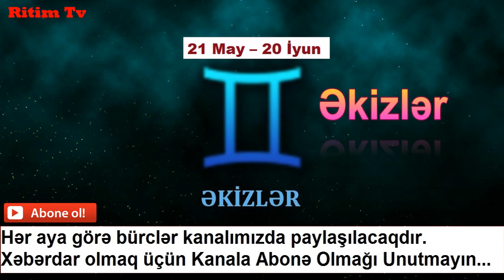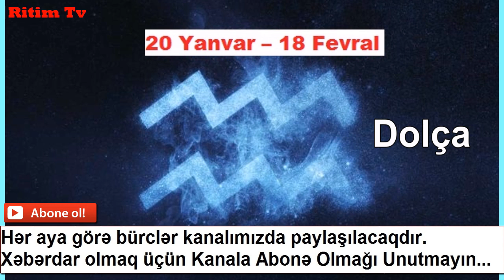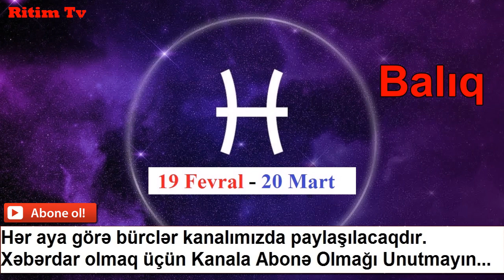Aylıq bürclər, noyabr ayı 2019-cu il üçün bürclər ( aylık bürç yorumu səsli)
Hər ayın bürcləri Kanalımızda.
Kanala Abonə Olmaqla Bürclər və Digər maraqlı videolar izləyə bilərsiniz.
Paylaşmaqı Unutmayın.

Əziz dostlar Uşaqlar üçün açdıqımız Kanala Abonə Olmağı Unutmayın.
Uşaqlarınız bu kanalda heyvanların,bitkilərin,meyvələrin adını örgənəcək.
Həmçinin maraqlı oyunlara baxmaqla bilik potensialları artacaqdır.
Təklifləriniz olduğu halda rəy bölməsinə yazın oxunub cavab veriləcək.